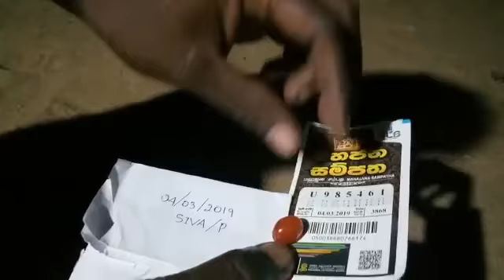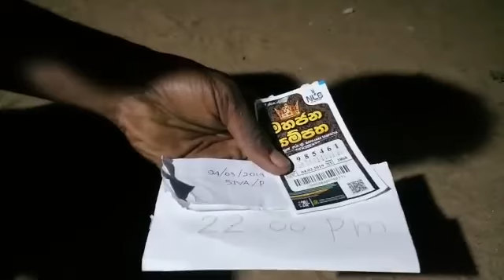இரத்தினக்கல் ஒளிவீசும் அதிசயக்காட்ச்சி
இலங்கையில் மிக விலை மதிப்புள்ள பிரகாசமாக ஜெலிக்கும் இரத்தினக்கல்